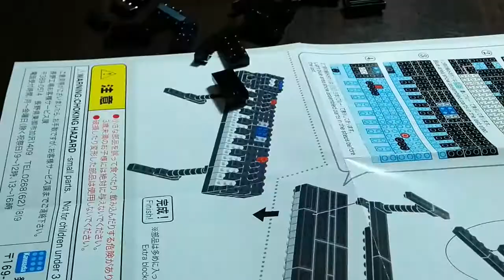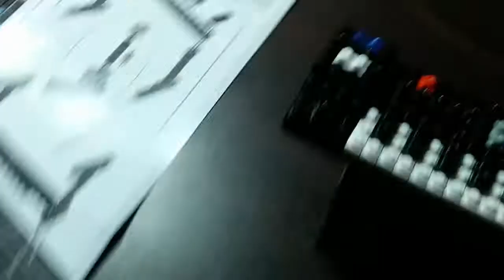Nano Block Synthesiser Assembly Time-lapse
Half an hour compressed into two minutes.